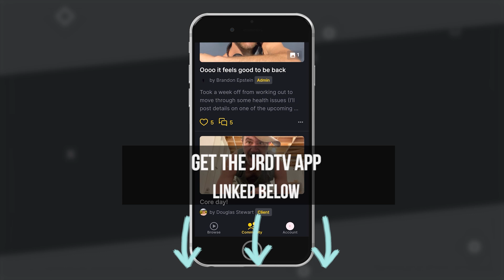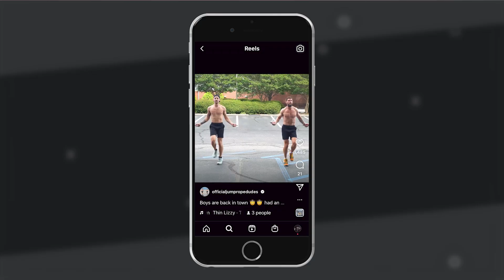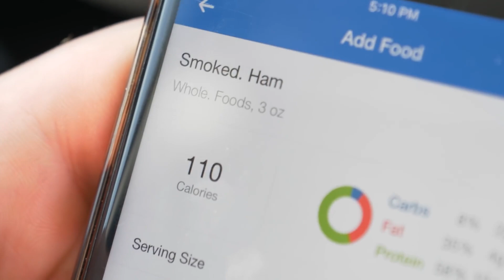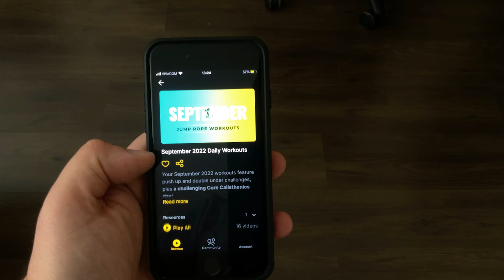What Your Trainer Won't Tell You